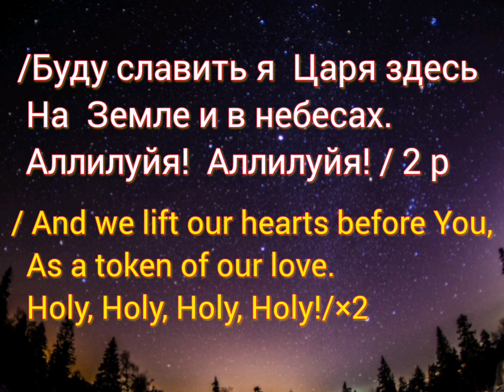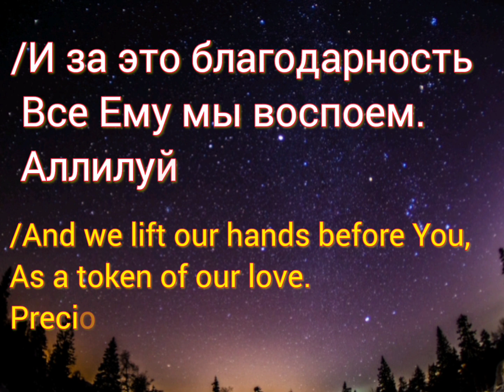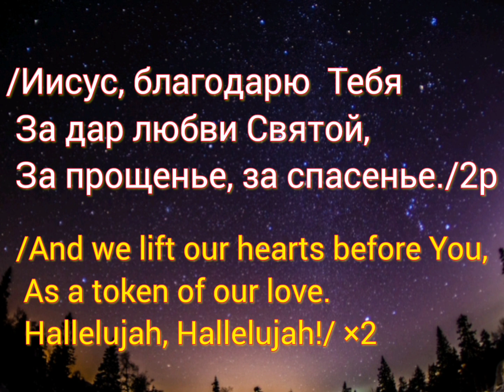Аллилуйя! Аллилуйя! ( - минус ) Holy, Holy, Holy, Holy !